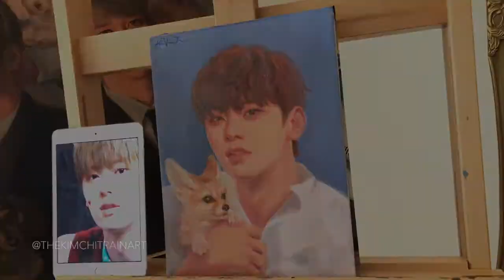[NU'EST/Wanna One] Hwang Minhyun Oil Speedpaint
HAPPY MINHYUN DAY

Traditional oil painting of NU'EST/Wanna One's Hwang Minhyun for 08.09.18~

Lukas Berlin and Winsor & Newton water mixable oils

Palette:
-titanium white
-yellow ochre
-cadmium red
-french ultramarine
-burnt umber